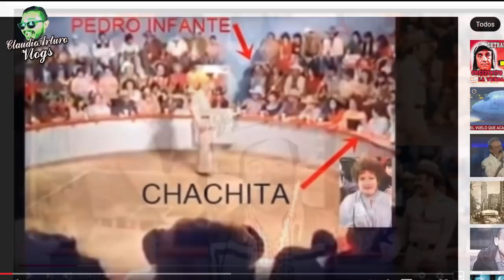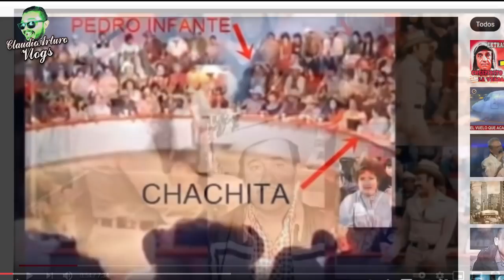❤️Chachita conocía el Terrible Secreto de Antonio Pedro Infante?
ABRAZOOOOOS!!! :'D